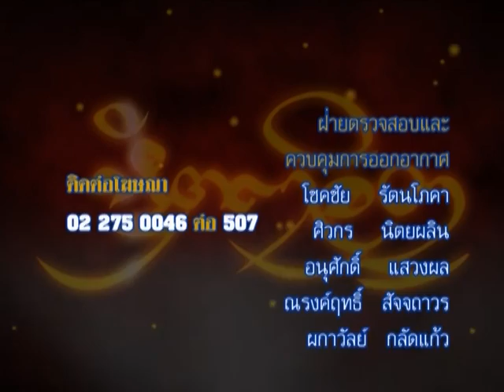รายการหัตถจิต | 09/03/59 | EP 4/4